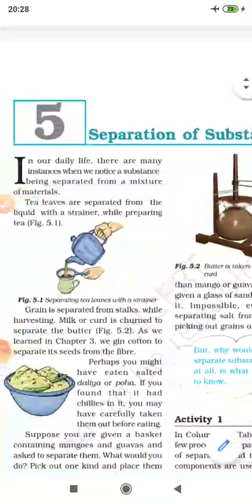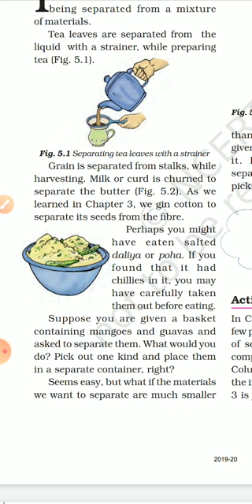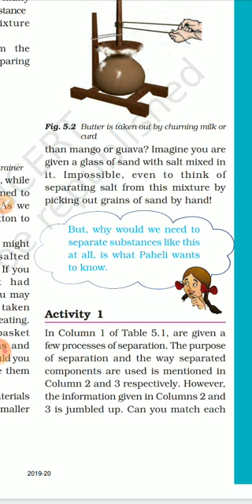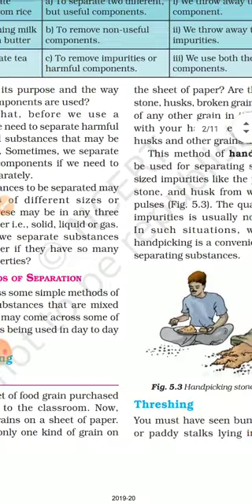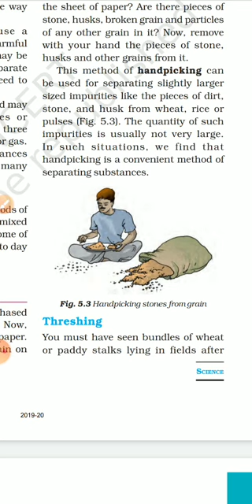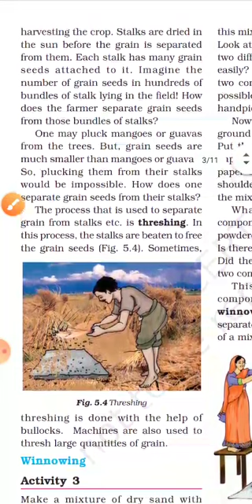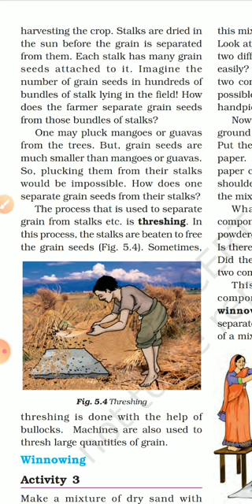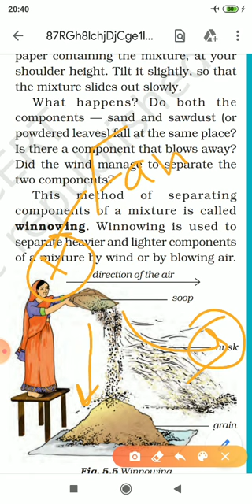Class 6 Science